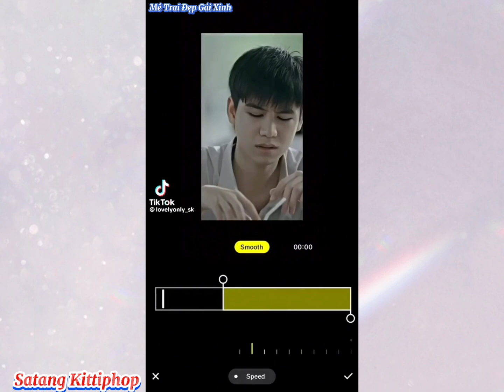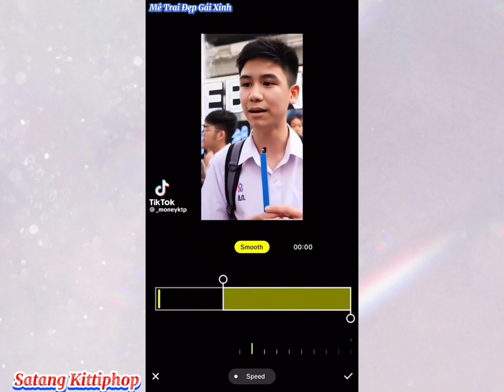[TikTok] Satang Kittiphop #1